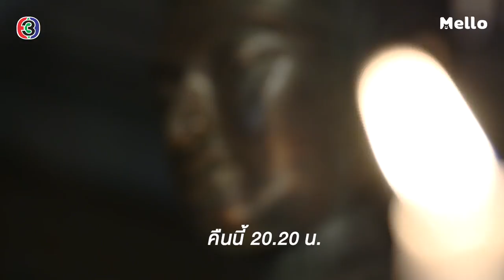Teaser เล่ห์บรรพกาล EP.4 (16_03_2020) | Mello Thailand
ข้าจะช่วยให้เอ็งขโมยเทวรูป

ผู้พันโฮเซ่ (นิธิ สมุทรโคจร) ขอซื้อเทวรูปจากขุนอุทัยโยธิน (จิรายุ ตั้งศรีสุข) แต่ถูกปฏิเสธ ผีบุญ (ณัฐวุฒิ สกิดใจ) เสนอตัวเข้ามาช่วยให้ ผู้พันโฮเซ่ขโมยเทวรูป ระหว่างทางที่กำลังขนย้ายเทวรูปไปยังจันทบูร เรื่องราวจะเป็นอย่างไรต่อไปติดตามชมคืนนี้